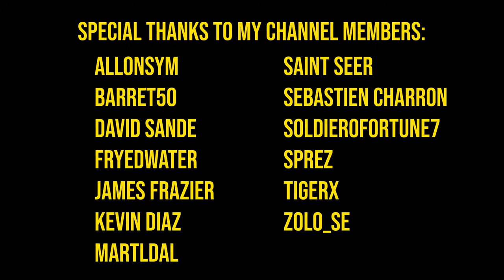My Middle Capitals Cannot Be Beat!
What do you do if you don't get a launchpad on Spaceport Sigma? Apparently, take caps as close to the middle launchpad as possible!

I'm C_money, I play a variety of games but my favorites are Risk: Global Domination, Overwatch 2, and Minecraft. Thanks for checking out my videos!